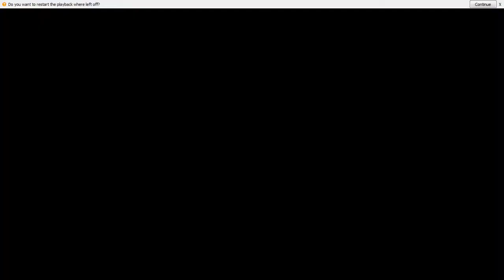Lets make Wishing Well by Paper Quilling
Making this "Wishing Well" took almost 15 days. The Base is made from Wedding Card. The white color paper strips are made from the the waste generated from the sides of the paper of "Versova Paper Aircrafts" printouts.